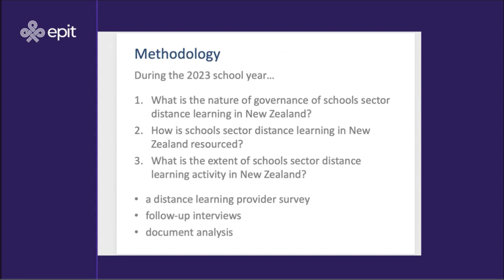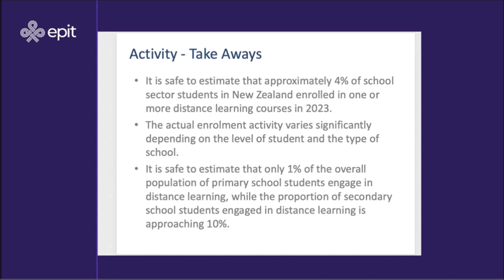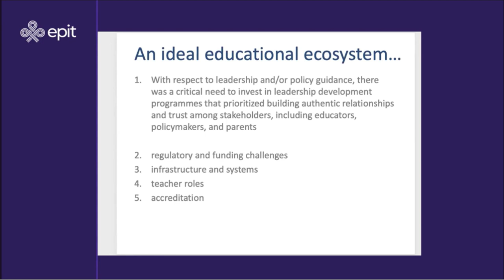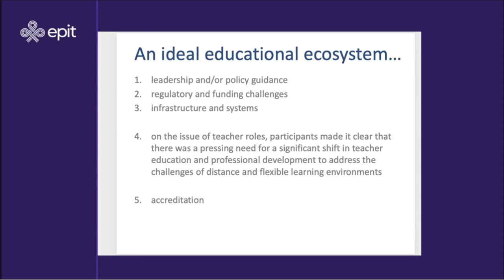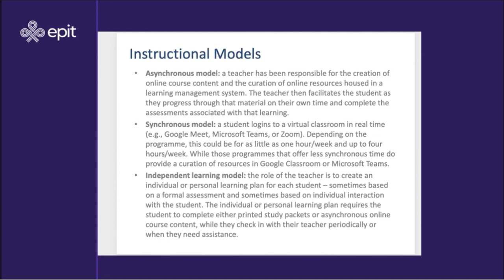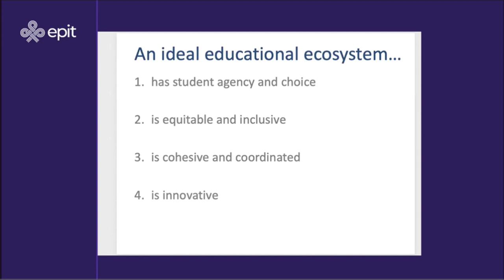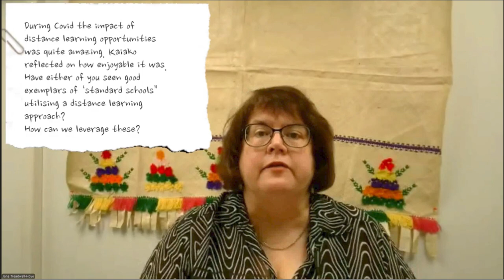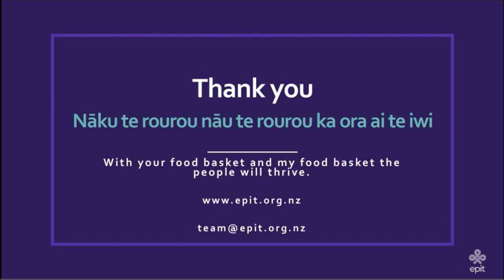EPIT Webinar 2024: Tuia Te Hononga Tāngata, Tuia Te Hononga Ao: Taking the Pulse of Distance Lear...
Watch our live Q&A where Professor Michael Barbour and Derek Wenmoth discuss their research findings and answer questions on their report into the distance learning landscape in NZ.

Their comprehensive national study examines the regulation, governance, and scope of activity of distance learning providers in New Zealand's schools sector. The report includes a clarification of the nomenclature around distance learning in the schools sector in New Zealand based on existing government documents and the broader literature in the field, as well as a detailed discussion of the evolution of distance learning in the schools sector. With an estimated ~36,000 students enrolled in distance learning courses in 2023 (approx. ~4% of NZ's school population) distance learning is expected to grow as we move forward to a rapidly increasing digital future.

Join Professor Michael Barbour and Derek Wenmoth as they discuss the first annual Tuia Te Hononga Tāngata, Tuia Te Hononga Ao: Taking the Pulse of Distance Learning in Aotearoa New Zealand and answer your questions.

ABOUT

Professor Michael Barbour is Director of Faculty Development & Professor of Instructional Design, College of Education and Health Sciences, and Fellow for the Center for Innovative Learning and Teaching, Touro University California.  Michael’s research has focused on K-12 online teaching and learning. His research agenda is aimed at improving the design and delivery of these online learning opportunities to enable all students, particularly those in rural areas, the opportunity for success.

Originally from Newfoundland, Canada and now based in Vacaville California, Michael previously served as the Director of Doctoral Studies for the Isabelle Farrington College of Education and an Assistant Professor of Educational Leadership at Sacred Heart University in Fairfield, Connecticut.  He was also a teacher at Discovery Collegiate for four years, during which he served as a classroom teacher, web-based distance education teacher and held district-level positions.

Derek Wenmoth is founder of Futuremakers, a consultancy established in 2019, working extensively with educators across all areas of the education sector as they seek to prepare students for their future. He also consults with policy makers and government agencies in NZ and internationally regarding the future directions of educational policy and practice.

Derek has been a teacher, principal, teacher educator, distance educator, e-learning specialist and education policy adviser. In 2013 he co-founded Tātai Aho Rau CORE Education, a not-for-profit education research and development organisation based in Ōtautahi Christchurch. In recognition of his work, Derek was designated one of 2008’s “Global Six” by the George Lucas Educational Foundation that recognises individuals making a difference in education.

-} Personal archive of the event